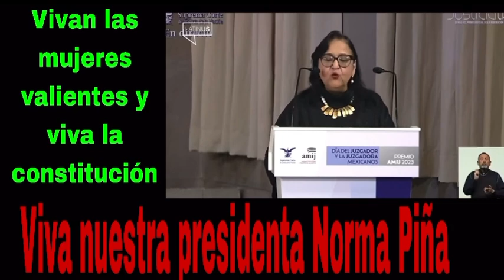Celebremos a las mujeres valientes en este su día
Y celebros que tenemos una mujer valiente cómo presidenta de la suprema corte